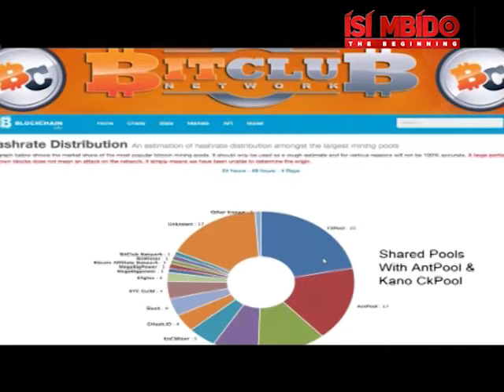IHENEME NA OBODO SUZAN WITH GURST BITCION2